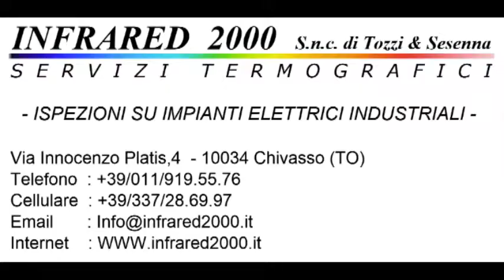Calcio Rivediamoli : Quincitava - Rivarolese 4-1 Campionato 2013/2014